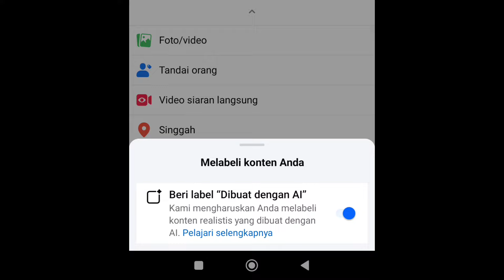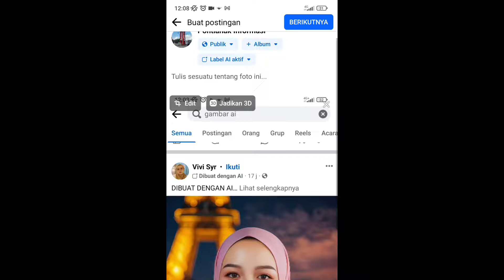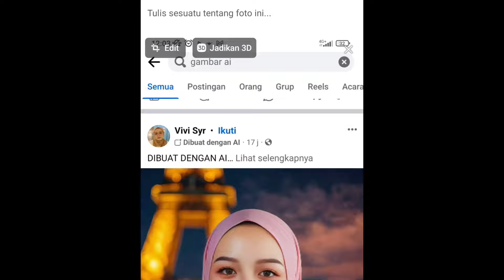APA ITU LABEL AI FACEBOOK? Ini Penjelasan Lengkap Terkait Fitur Label AI Facebook...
Facebook baru saja merilis fitur barunya yaitu Label AI Facebook

Label AI Facebook apaan sih bang? Nah, buat kalian yang pengen bangat tau Terkait Fitur baru label AI Facebook ini

Silahkan simak baik-baik video ini, semoga bermanfaat